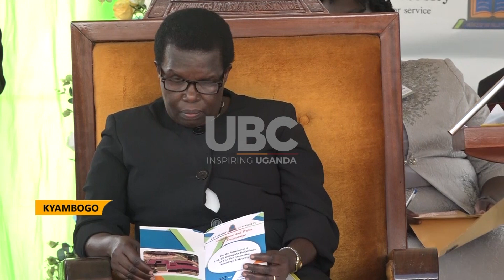Vote of confidence - Prof. Elly Katunguka installed to serve second term at Kyambogo.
The chancellor of Kyambogo University Prof. John Okedi has installed Prof. Elly Ktunguka has the vice chancellor of Kyambogo University to serve the 2nd term in the same capacity.
Dr. Jane Egau director higher education at the ministry of education has represented the minister Janet Kataha Museveni and urged the University management to commercialize their innovations.